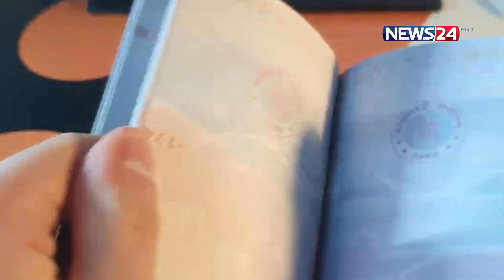প্রবাস পরবাস | PROBASH | News24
প্রতিদিনের প্রবাস পরবাস দেখতে চোখ রাখুন নিউজ টোয়েন্টি ফোর-এ।
Our other YouTube channels :
News24 Official Address:
NEWS24
371/A
Bashundhara Road
Block – D
Bashundhara Residential Area
Dhaka - 1229